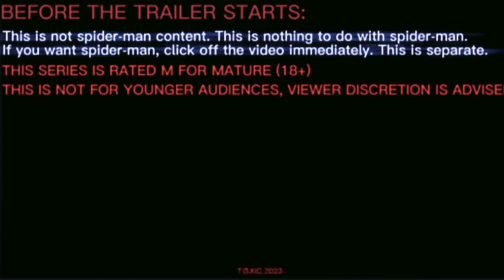Trailer 1 | 2023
All im saying is that this is a series im working on with friends.
My contribution is credited fairly throughout.
This is a standalone series myself and my friends are working on and it is separate from any other project on this channel

This series is rated M for Mature, meaning it is for adults and isnt child friendly. Be warned.